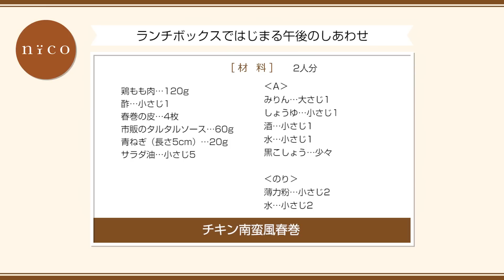チキン南蛮風春巻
【チキン南蛮風春巻の作り方 How to cook  |ABC Cooking Studio】
春巻きは中華料理の定番!今回はいつもの春巻きにアレンジを加えて「チキン南蛮」風レシピをご紹介します!ご家庭でも中華の名店のような味を楽しんで頂けます!他にもヘルシーな「アボカド春巻き」もオススメです